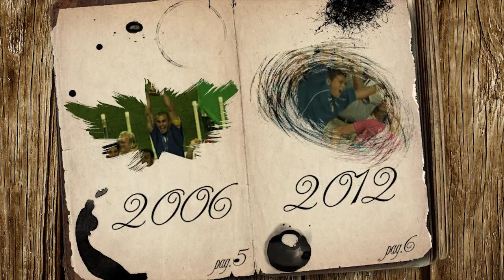25 settembre 1981 - Nasce Angelo Palombo - Almanacchi Azzurri